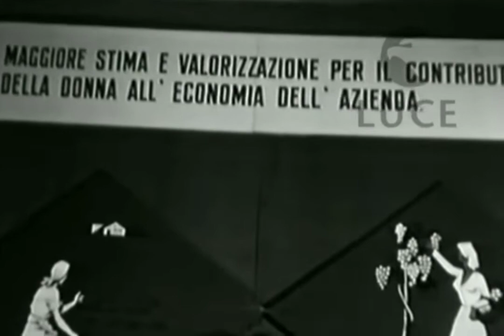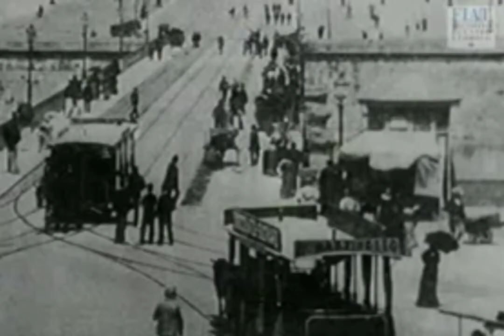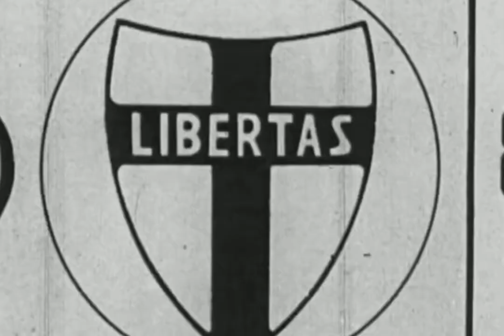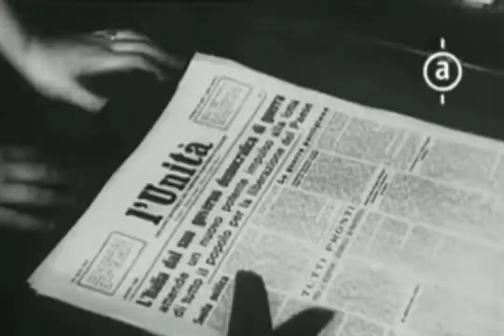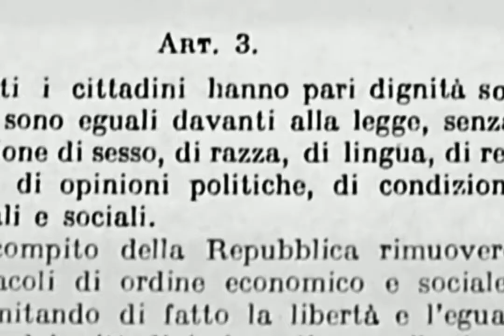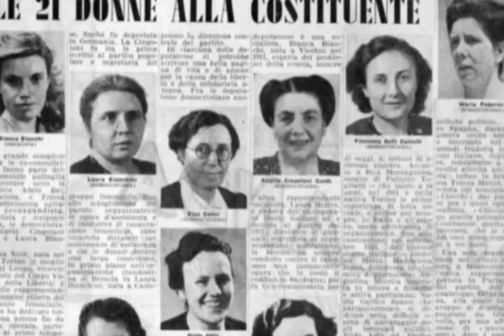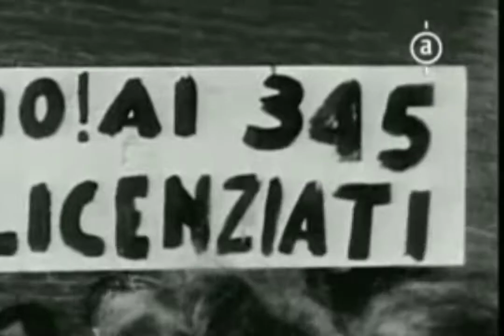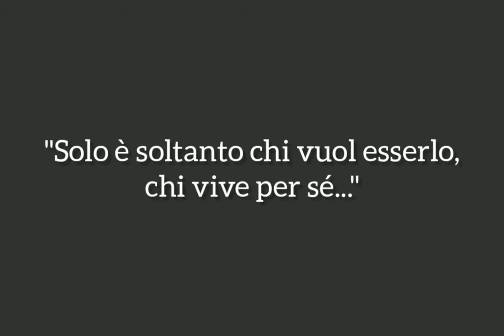Teresa Noce: storia di una madre Costituente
Video Documentario realizzato dalla studentessa Desiree Failla, della classe VC dell’Indirizzo Classico (Istituto Superiore Secusio), classificatosi al Terzo Posto, in occasione del Primo Concorso per la promozione dell’Educazione Civica organizzato dalla V Circoscrizione Lions Club International (distretto 108 YB Sicilia), dal titolo “Kantianamente… devo, dunque posso”.
La studentessa Failla, sensibile alle tematiche trattate nell’ambito dell’Educazione Civica, si è molto coinvolta nello studio di questa bella figura di donna, tra quelle presenti alla Costituente, studiate nell’ambito del percorso di Storia ed Educazione Civica realizzato con la docente di Storia e Filosofia della propria classe, Prof.ssa Margherita Marchese.